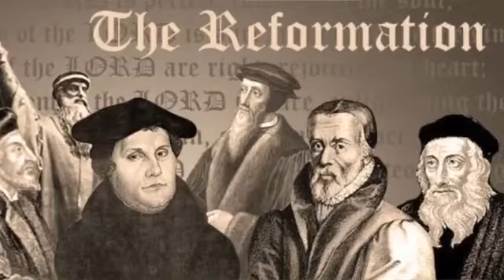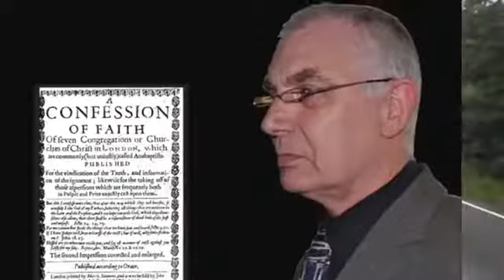The Reason For Our Existence, 1st January 2018